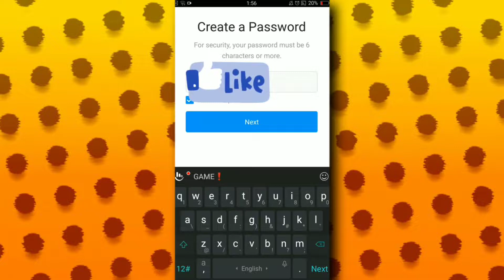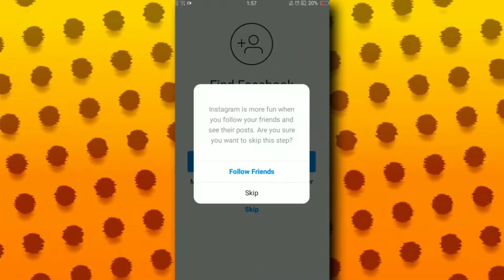Cómo crear una cuenta de Instagram en Android (2024)